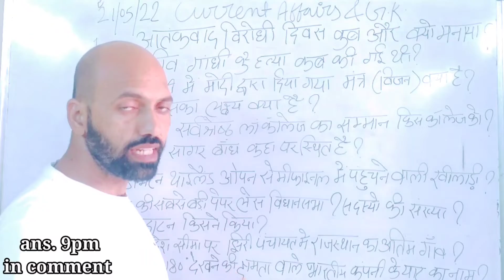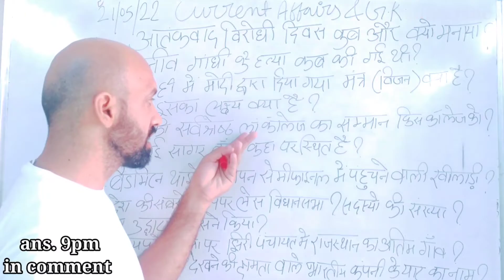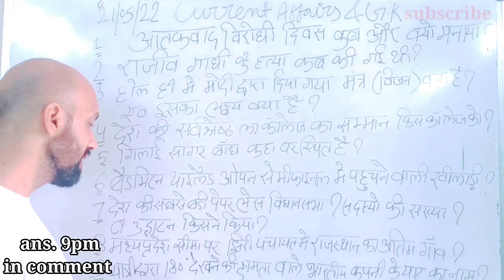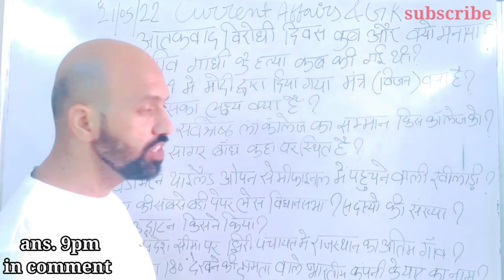currentaffairs#210522//daily newspaper से questions and answers//freephysical